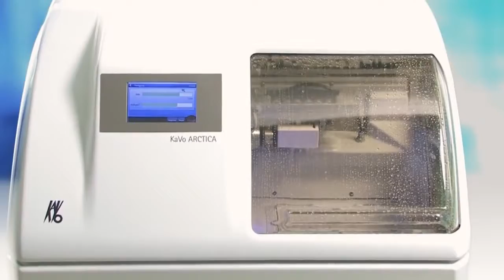Introducing KaVo Kerr Group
KaVo Kerr Group is the world leader in smart products and processes that enable dental professionals to confidently optimize their work and lives. KaVo Kerr Group is proud to serve 99 percent of dental practices around the world.